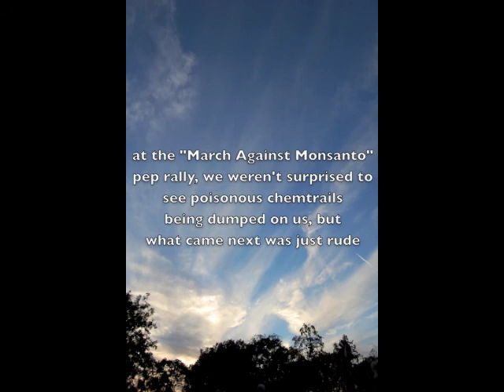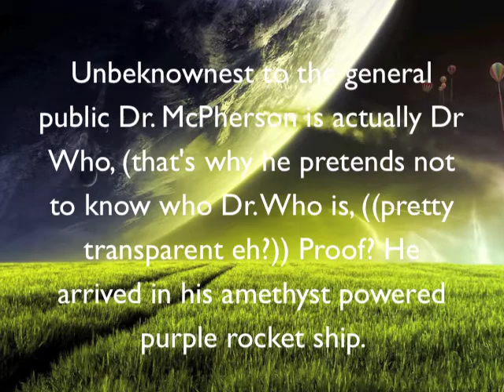Dr. McPherson's Magical Mystery "Seasons in the Sun" Tour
For the benefit of all mankind there will be a show tonight on Parmesan! The activists will all be there straight from the Monsanto march affair. What a scene! The celebrated Mr. Guy will tower stately in the sky, with elbow pads! The greedy corporate blue faced clods will sing the praises of their Gods, unseemly cads. With fertile resistance sprouting fourth, while ice is melting way up  North, in this way Dr. Guy will challenge the world! (to survive).